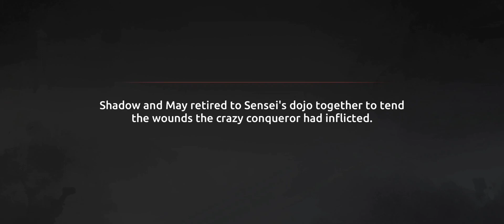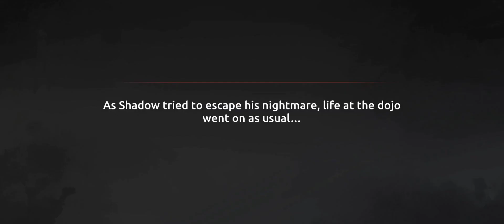Shades : Shadow Fight Rouguelike | Android Gameplay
Legendary Shadow fighting returns

World has been saved. It seemed like a harmonious and quiet time. But the past never lets go so easily: when you make a choice, consequences stay with you. Shadow knew it as he knew that moment of peace will be brief.

Mysterious Shadow Rifts emerged all around the world. They lead to random places and bestow new abilities called Shades upon travelers. Shadow has to pass through Rifts and use this power to close them and unveil the mystery of their origin… But at what cost?

New enemies, new abilities and sequel to Shadow Fight 2 story - Shadow’s adventures continue!

Shades is a RPG fighting game that continues the story of the legendary Shadow Fight 2. Get ready for the enhanced features of the original game that bring your experience to the next level. Fight more battles, see more locations, meet more friends, encounter new enemies, collect powerful Shades and explore the expanded Shadow Fight universe!

ICONIC VISUAL STYLE
Classic 2D backgrounds with enhanced visuals combined with realistic combat animations. Dive into a fan-favorite world of shadows and astonishing landscapes.

EXCITING BATTLES
Easy-to-learn combat system offers a perfect fighting experience. Defeat your enemies with epic combat sequences and powerful magic. Choose your weapon and master it.

ROGUE-LIKE ELEMENTS
Each Rift run is unique. Encounter various enemies, absorb Shadow Energy and acquire Shades - random powerful abilities. Mix different Shades, unlock synergies and become unstoppable.

MULTIVERSE EXPERIENCE
Shadow Rifts open paths to three different worlds. Explore the expanded Shadow Fight universe and meet dangerous enemies you have never seen before.

THE COMMUNITY
Share the stories of your adventure, get updates and participate in competitions to win great prizes!